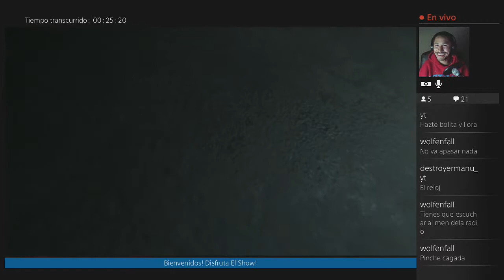P.T. | Let's Play En Español | Parte 02